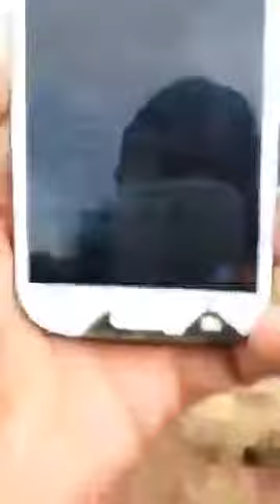saleh khana views 20.1.2017 (sorry for poor quality in parts of video due to low signal)